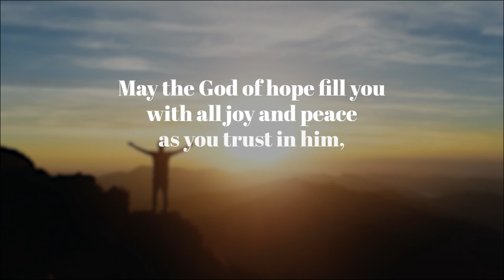A Divine Mic Drop, Excessive Celebration Encouraged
Discovering the Risen Jesus, Week #6
May 29, 2022
(Luke 24:50-53 and Acts 1:1-11)